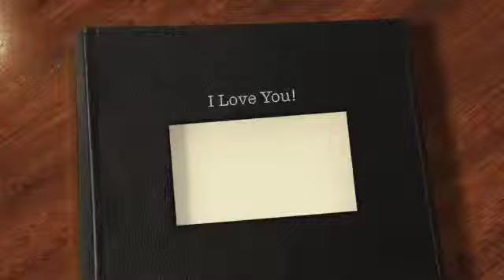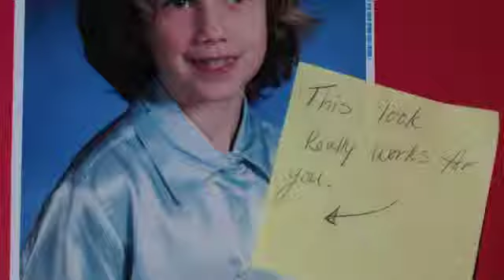I Love You!